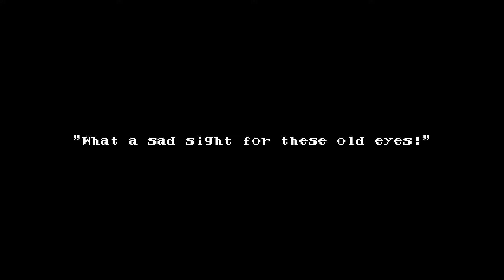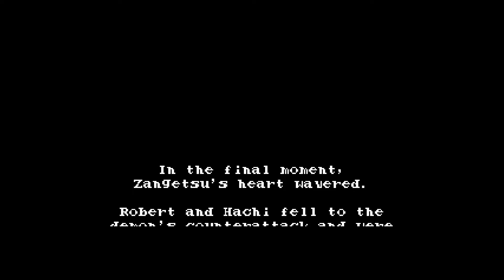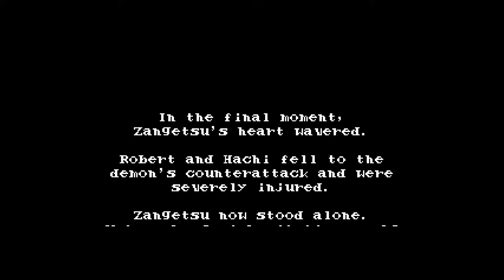Let's Play: Bloodstained: Curse of the Moon 2 #8 [Fr]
Cap sur l'épisode EX aujourd'hui, on est parti pour finir le jeu pour la 4ème fois mais avec des persos complètement différents !
(et ça a un impact certain sur mon skill :p)